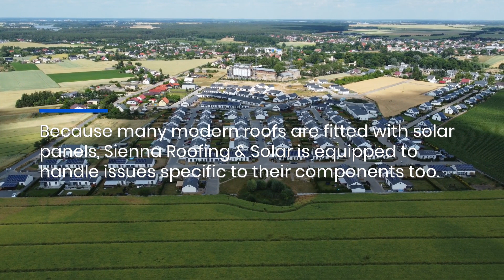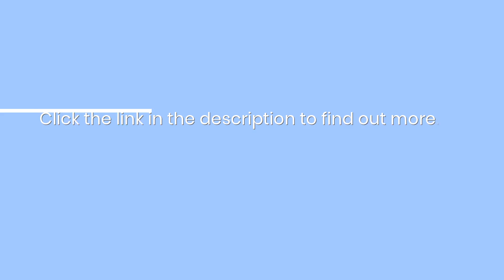Houston Storm Damage Roofing Repair & Replacement: Get A New Asphalt Shingle, Metal Or Slate Roof